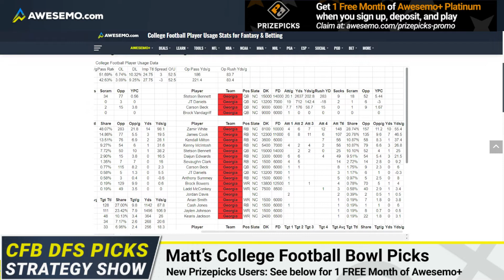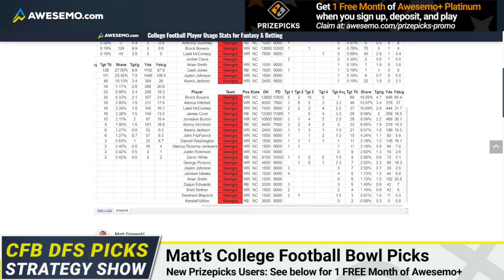CFB DFS NATIONAL CHAMPIONSHIP GEORGIA VS ALABAMA PICKS & COLLEGE FOOTBALL PREDICTIONS DRAFTKINGS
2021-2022 CFB DFS Picks and expert college football predictions for the College Football Playoff National Championship Game Georgia vs. Alabama from Awesemo CFB DFS expert Matt Gajewski. Check out the best CFB DFS showdown picks for DraftKings and FanDuel lineups.

◾ Georgia vs. Alabama (College Football Playoff National Championship)